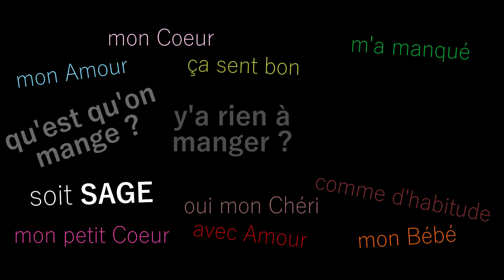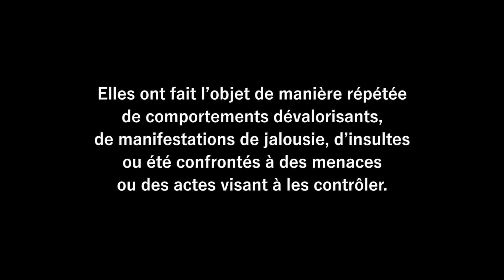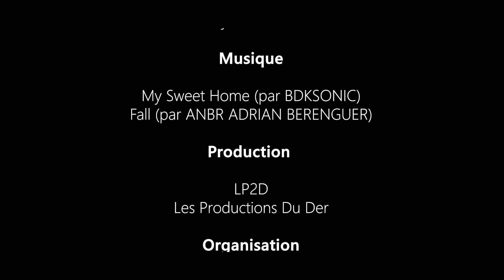L'EMPRISE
La société de productions audiovisuelles et multimédias LP2D est heureuse de vous présenter le court métrage de François DODELER, "L'EMPRISE", réalisé durant le week-end du 28 et 29 septembre 2019, au @Kino Chalons en Champagne.

Ce format court va servir de base de travail à la réalisation d'un moyen métrage permettant de sensibiliser le grand public aux différentes formes de violences faites aux femmes.